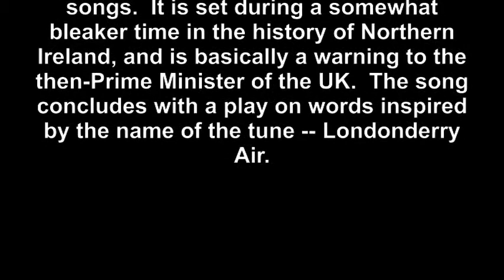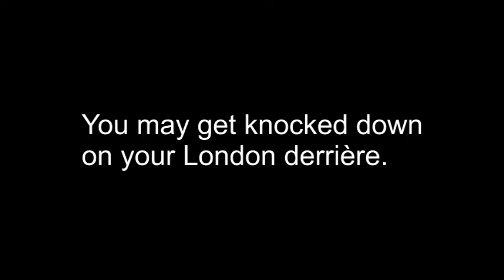Tony Blair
This is the very first of my Irish Guy series of songs, initially performed in 1999.  Sung (if you can call it that) to the tune of "Danny Boy," it is a brief discussion of "the troubles" in Northern Ireland.